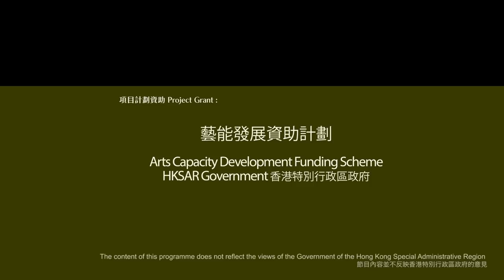Helmut Lachenmann: Toccatina (1986) | Play Further! Video Series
Helmut Lachenmann: Toccatina (1986)
Jeanne-Marie Conquer (violin)

Play Further! Video Series

An Online Contemporary Music Showcase

Presented by some of today’s most distinguished musicians, "Play Further!" video series consist of new commissions and rarely recorded contemporary music works.

(Works by participants of the Play Further! Composer Workshop with Jeanne-Marie Conquer and Johannes Schöllhorn)

“Play Further!” is financially supported by the Arts Capacity Development Funding Scheme of the Government of the Hong Kong Special Administrative Region.
The content of this programme does not reflect the views of the Government of the Hong Kong Special Administrative Region.